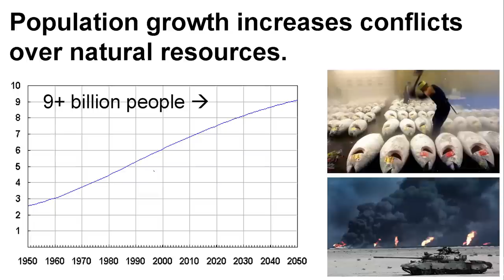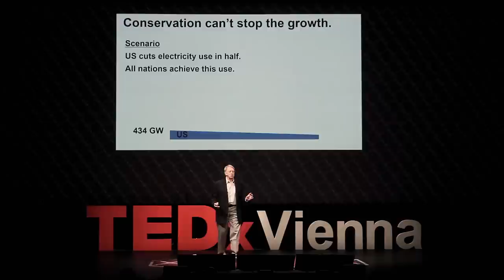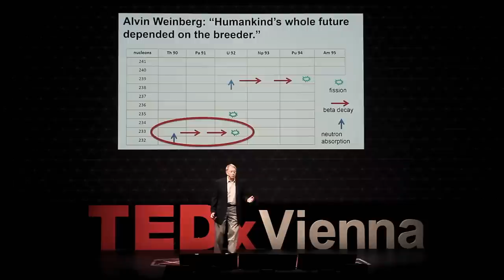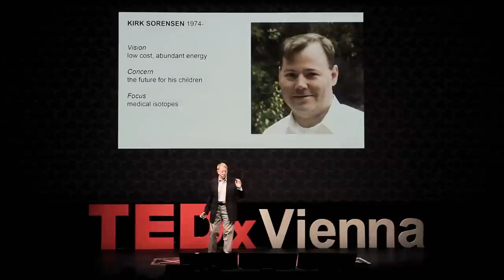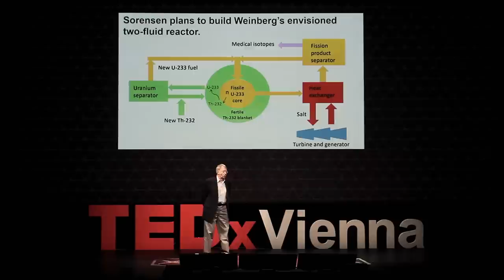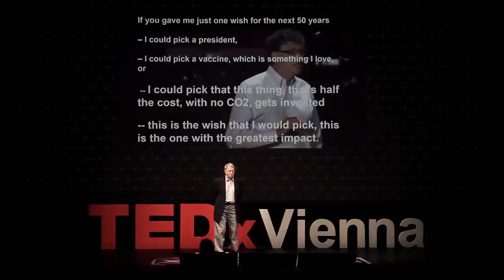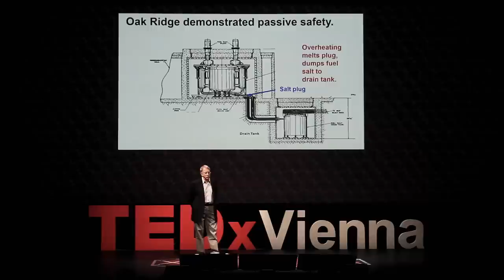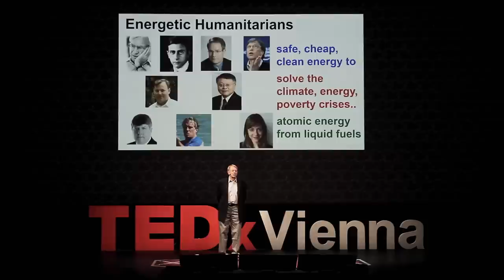Energetic humanitarians | Robert Hargraves | TEDxVienna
This talk was given at a local TEDx event, produced independently of the TED Conferences. Our world is suffering from several energy-related crises: air pollution, poverty, and the climate crisis. For a half-century energetic scientists and engineers have been advancing an unusual, humanitarian solution – atomic energy from liquid fuels. Three billion people cook and heat indoors by burning solid fuels such as wood and cattle dung. Three million a year die from the resulting indoor air pollution – more than from AIDS and malaria combined. A simple two-burner hot plate could address this problem, except that over a billion people have no access to electricity. Outdoor air pollution is a problem of industrial growth. It kills a million people a year in China -- and thousands in the US. Burning coal is the major culprit.

Robert Hargraves has written the book, THORIUM: energy cheaper than coal. His article in American Scientist sparked China to develop this new energy technology. He worked at Boston Scientific and Arthur D Little. At Dartmouth College he was assistant professor of mathematics. He graduated from Brown University (PhD Physics) and Dartmouth College (AB Mathematics and Physics).